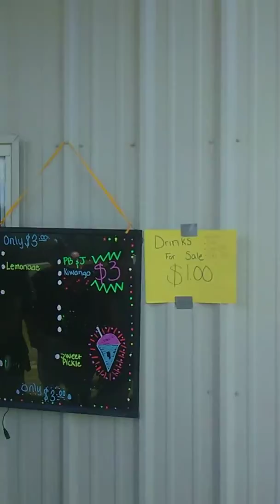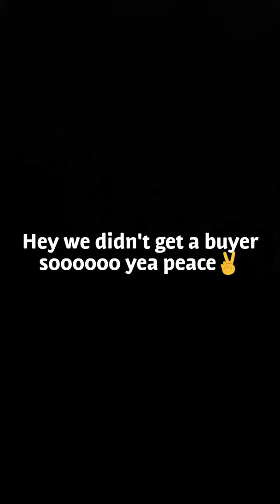May 17, 2019